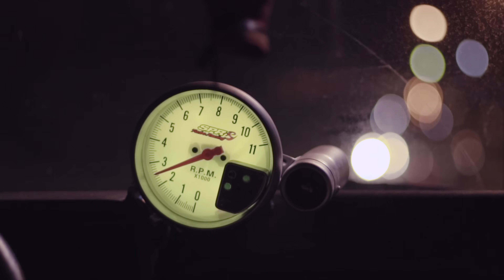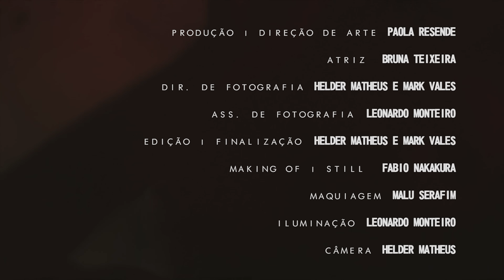Froid - Fran's Café (Clipe Oficial)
Single do disco "O Pior Disco do Ano" do Froid.

- Novo Egito -

Artista: Froid
Autor: Froid
Beat: LK
Produção Musical - LK
Mix/Master: Arthur Luna
Produção Executiva: Rod
Selo: Novo Egito

- S C A L C O -

Direção: Helder Matheus (@afilmbyme_ ) e Mark Vales (@afaceinthecrxwd)
Produção: Paola Resende (@runlolittarun)
Roteiro: Helder Matheus, Mark Vales e Froid
Atriz: Bruna Teixeira (@bteixxeira)
Direção de Arte: Paola Resende
Direção de Fotografia: Helder Matheus e Mark Vales
Ass. de Direção de Fotografia: Leonardo Monteiro (@monteirolsm)
Edição e finalização: Helder Matheus e Mark Vales
Making Of e Still: Fábio Nakakura (@seijinf)
Maquiagem: Malu Serafim (@maluserafim)
Iluminação: Leonardo Monteiro
Ass. de Iluminação: Raul Vasconcelos (@raul_vasconcelos)
Câmera: Helder Matheus
Agradecimento: Felipe Conde Siqueira Campos e Raul Vasconcelos
Produção Audiovisual: Scalco (@scvlcx).

- Novo Egito -

LETRA:

[Refrão]
Beija mais
Deixa o perfume que eu vou te deixar maluca
Vou fingir que não tô vendo
Doida na roupa, imagina sem
Mas você é tipo a madruga
Sempre me convence, eu sei
Beija mais

[Verso 1]
Nunca te levei pra comer fricassê
Nem no Fran's Café
Didier Drogba, c'os cabelo em pé
Cê estendeu a mão pra mim
Quando a gente andava a pé
Aluguei um apê, pra morar cum cê, kitnet
Cê disse: "não, meus pais, cê piro de vez?"
"Cê viu que a [...] apareceu em 9 meses"
"E essa TV, você pagou em 12 vezes"
"Já cuido de você, não vou cuidar de outro baby"
Ou alguém roubou minha maturidade
É por isso que até hoje cê ainda tem ciúme da Nat
É como tudo aqui nessa cidade
Onde homens querem sexo
E outras coisas que só vendem na night
Ou seus pais te davam grana, atenção e grana
Eu te apresentei o drama
Eu falei sobre o sistema
Você achou que eu tava em coma
Disse que ficou com pena
Será memo que nós temo essa ligação mundana?

[Refrão]
Beija mais

[Verso 2]
É nítido, um é o oposto do outro
Um é o encosto do outro
Um cura o outro, um corta o outro no rosto
Olho no olho, médica olha pra face do monstro
Sei que é pro fundo do poço, atiram no monstro
Sua munição é mais útil no bolso
Sei que se sente à vontade com o monstro
Lembra do quarto, o chão do quarto era um closet
Leva esse porta-retrato com nosso passado
Minha produção tem uma caixa com poster
Posso colar no teu carro
Sei que não gosta do palco
Mas agora tá foda que eu larguei a facul
Com a grana eu pagava um mestrado
Ano passado era sonho, é trabalho escravo
Meu sonho é um cabelo grisalho
Meu próprio espaço, você do meu lado
A gente tomando banho de piscina pelado
Um pé de planta no quarto, legalizado
Pelo estado, mundo avançado
Um par de lunetas pra vermos planetas
Do teto do quarto, pisando no chão do telhado
Olhando gramado, as crianças no colo
Vamos pro Chile de carro, bota as crianças no carro
Pega o CD do Caetano, vamo levar essas crianças pro mato
Antes que pronuncie que o mato acabou
Fato, preferem caixões do que árvore
Eu penso um bocado em ti, vamos fugir daqui
Rápido (rápido)